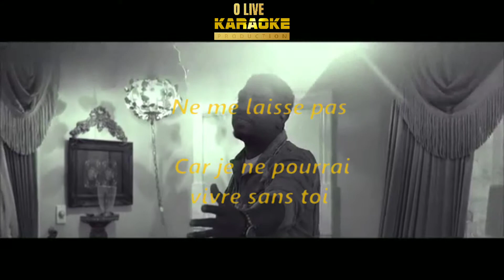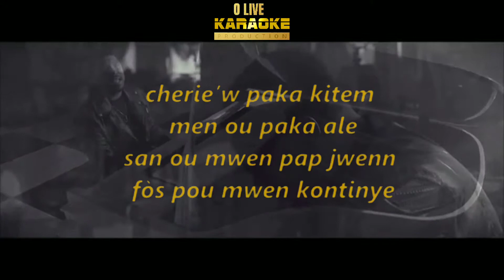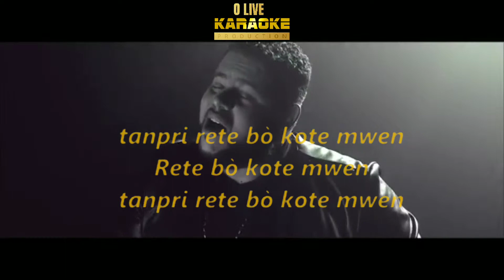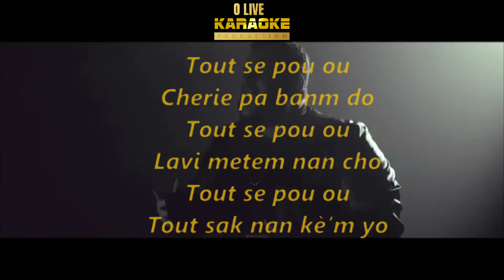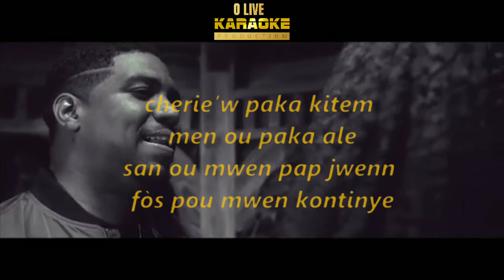Je Ferai - Vayb - Karaoké avec voix - O Live Prod